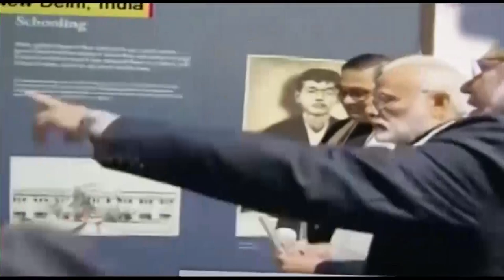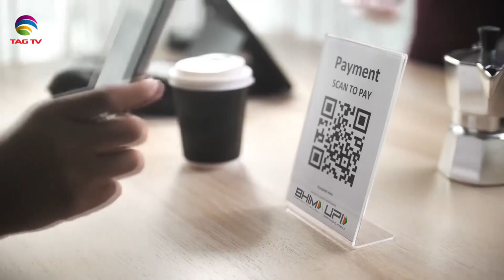SOUTH ASIAN NEWSLINE, 17 july, 2024